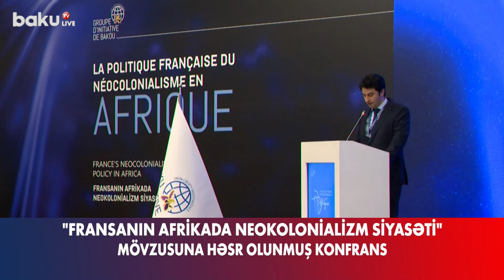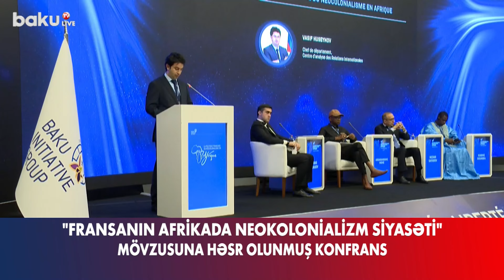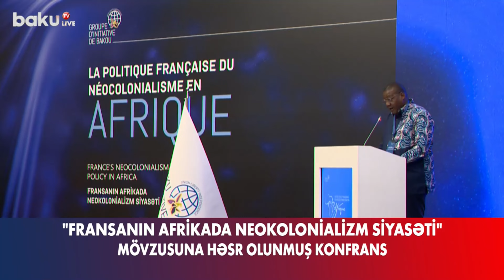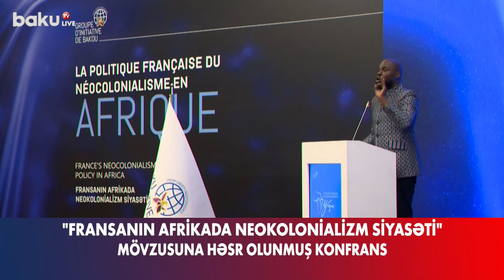Fransanın neokolonializm siyasətinə qarşı Bakıda beynəlxalq tədbir